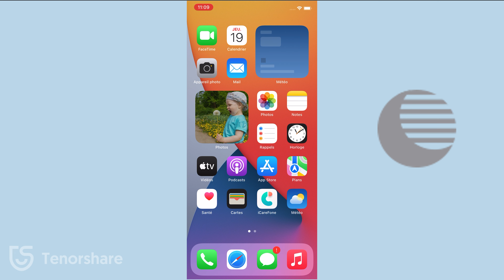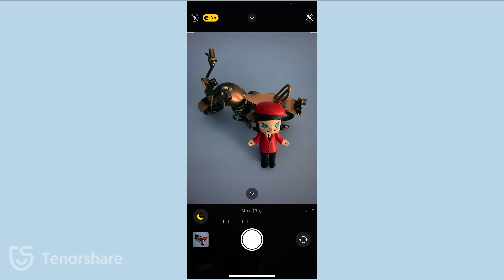Comment utiliser mode Nuit iPhone photo ?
Le mode Nuit s’active automatiquement lorsque l’appareil photo détecte un environnement faiblement éclairé

Aujourd'hui, je vais vous montrer comment prendre des photos avec le mode Nuit de l'iPhone
Vous pouvez utiliser le mode Nuit avec les modèles d'iPhone suivants ：

Lorsque vous êtes dans un environnement sombre, l'utilisation du mode Nuit photo de l'iPhone pour prendre des photos peut rendre vos photos plus claires et plus lumineuses